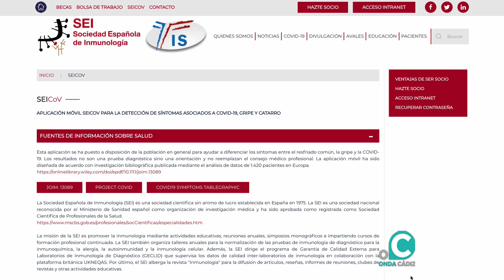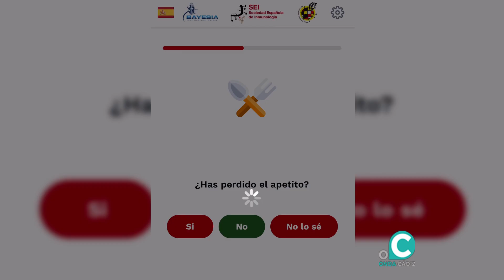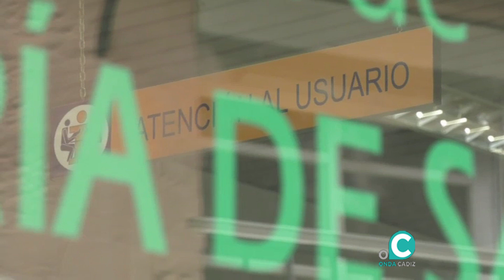VTR APP inmunologia